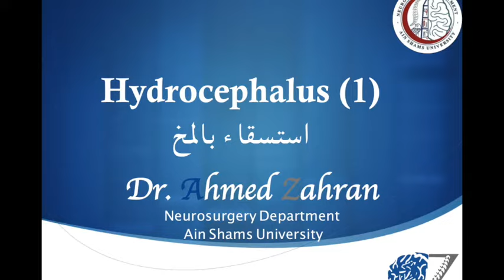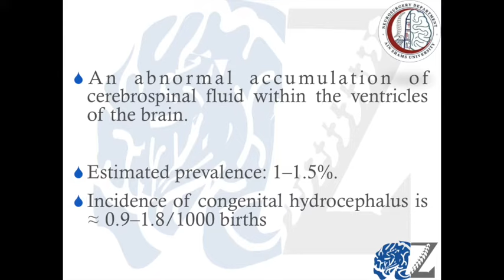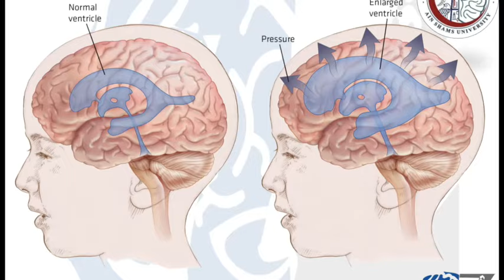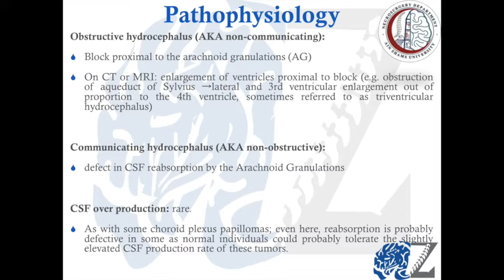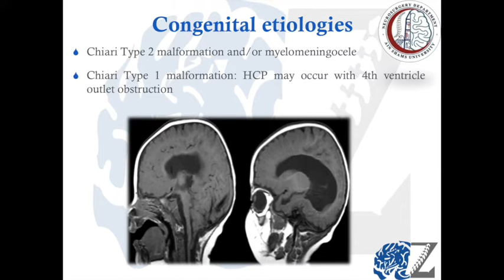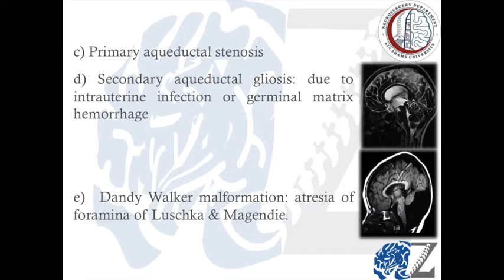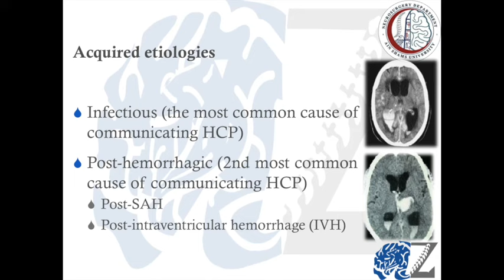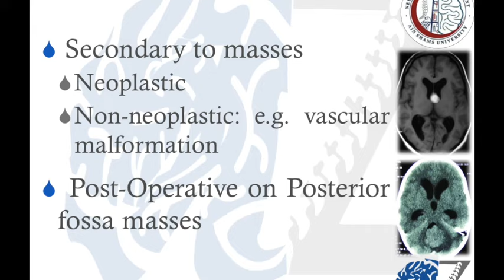Hydrocephalus (1) استسقاء بالمخ